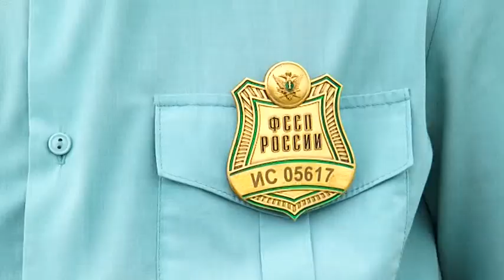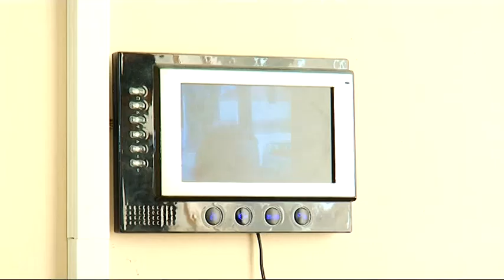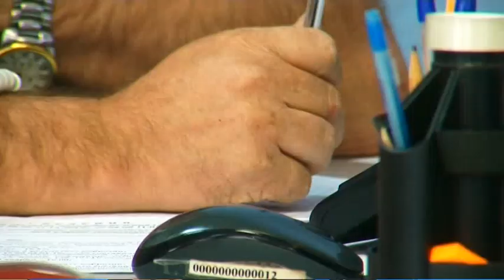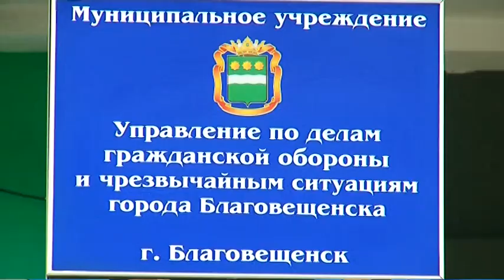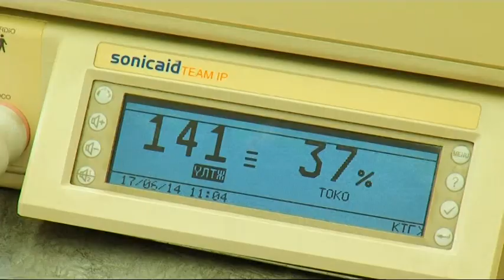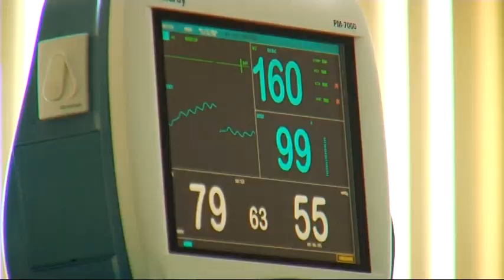Выпуск программы "Город" от 17.06.16